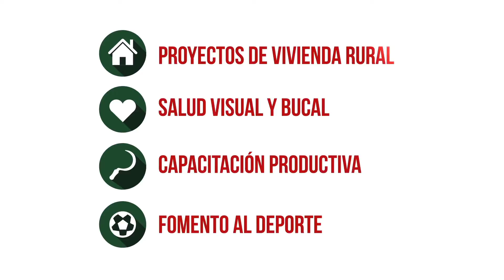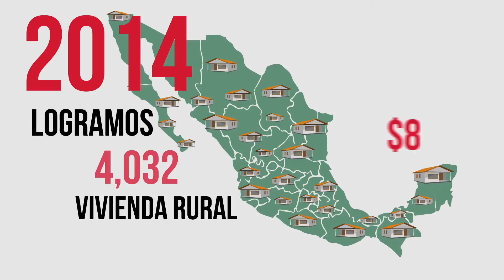Fundación CNC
Producción: Condesa Films.
Locutores: Mariana Filio, Edgar David Aguilera.

Publicado como parte de la carpeta de trabajo de la casa productora Condesa Films, sin fines de lucro.